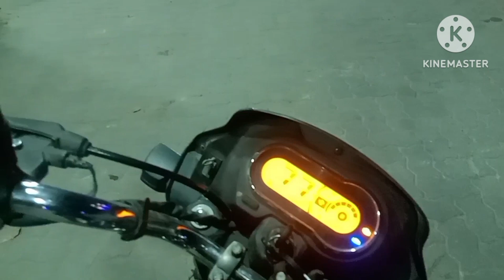moto bloging blog bloging youtube blog.